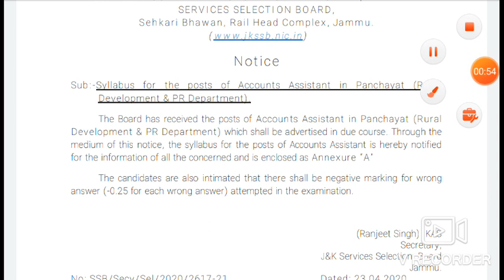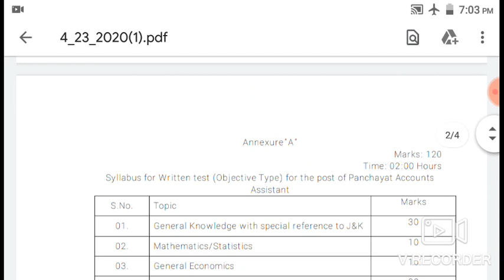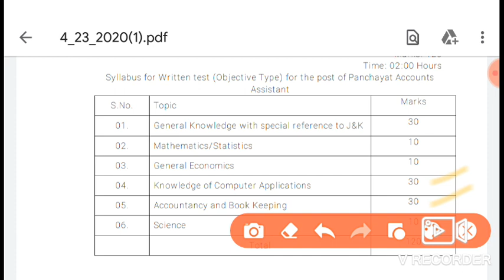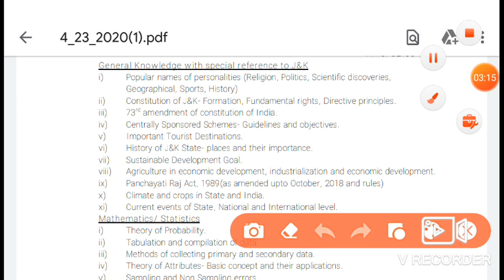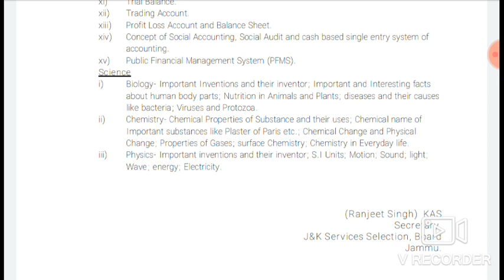Biggest Update.....||SYLLABUS OUT|| JKSSB ACCOUNT ASSISTANT 2000 POSTS